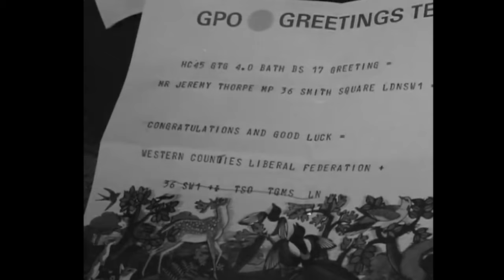NORMAN - Norman Scott in his own words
Norman Scott, real-life protagonist of recent BBC drama A Very English Scandal, in his own words.